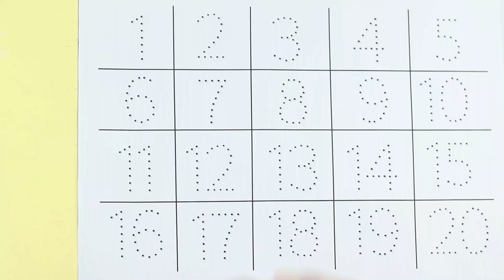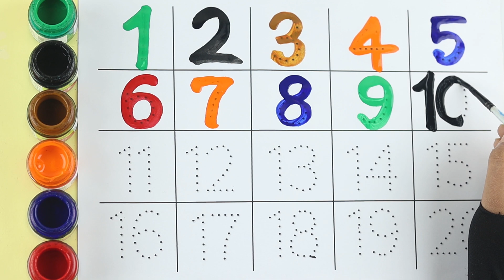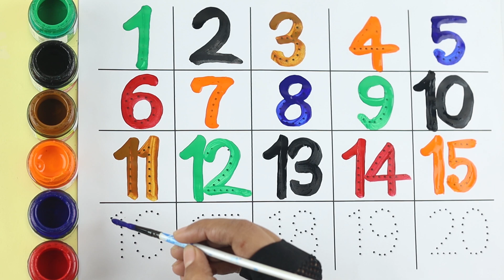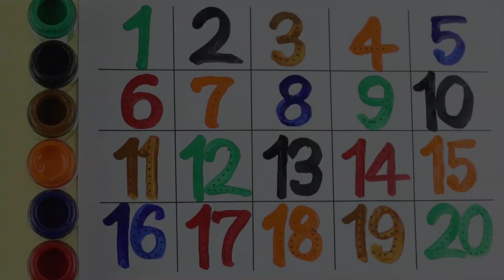123 Numbers | 1234 Number Names | 1 To 20 Numbers Song | 123 learning for kids | Counting Numbers, 3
123 Numbers | 1234 Number Names | 1 To 20 Numbers Song | 123 learning for kids | Counting Numbers, 123

Your query:

learn numbers
learn numbers
learn colors
123 counting
1234 song
12345
number songs
number 1-100
numbers for kid
12345 rhymes
12345 kids songs
123 counting for kids
123 counting song
123 song
abc 123
endless numbers
coloring